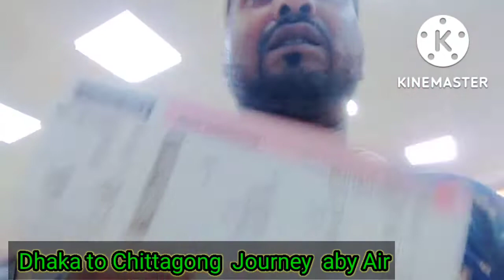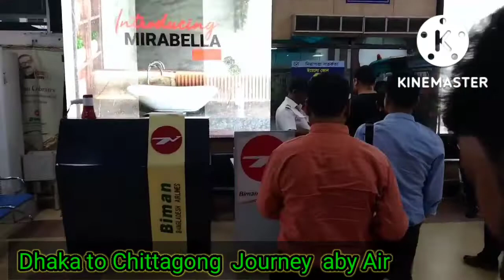প্রথম প্লেন চড়ার অনুভূতি কেমন? First time journey by Air| আমি খুব আনন্দিত ।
your question
Journey by Air
 Dhaka to Chittagong
  First time Travelling  by Air
 dhaka ro Chittagong
 dhaka to Cox's bazar by air Chittagong
dhaka to Chittagong
Chittagong  to dhaka
first time airport travel
first time airport travel guide
first time airport experience
first time airport funny
first time airport travel bangla
first time airport vlog